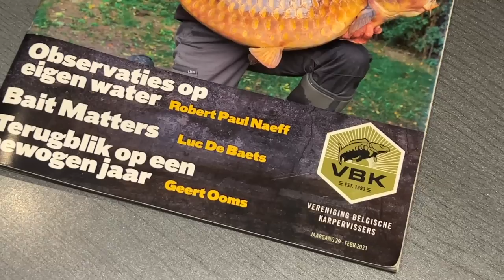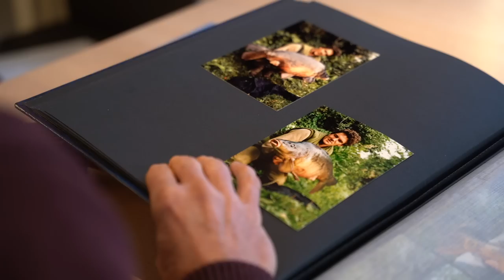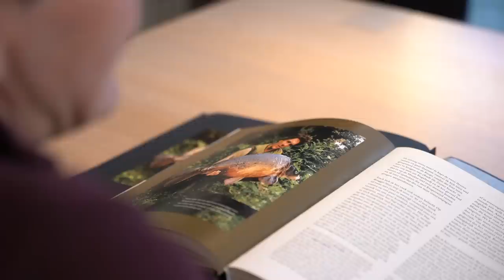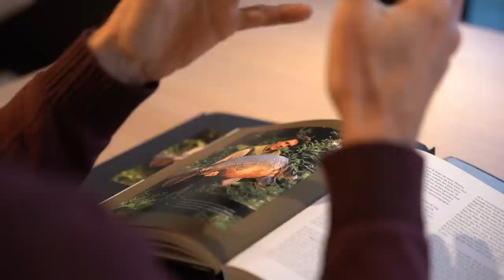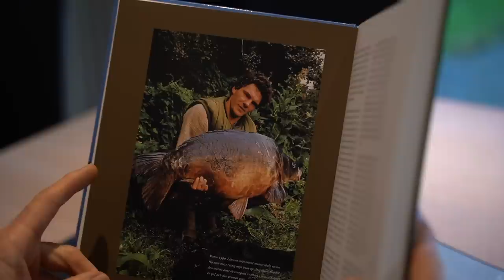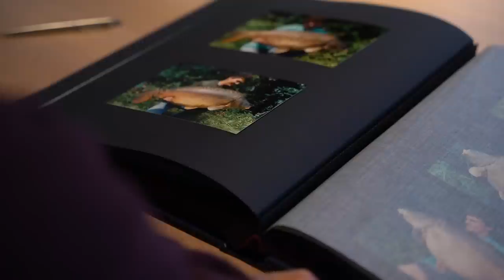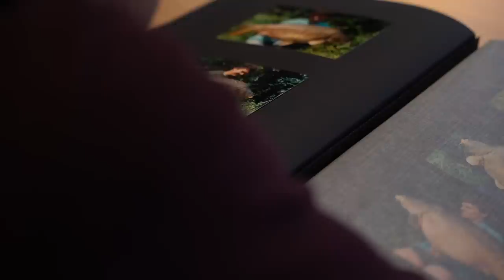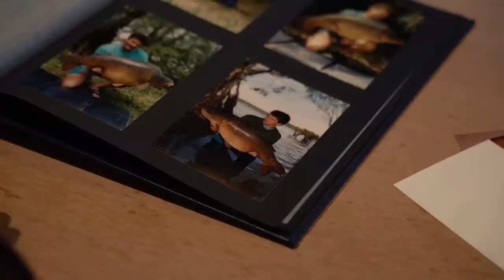Kippenvel | Aflevering 6 | Luc de Baets | Karpervissen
Wat is er beter dan bijkomen van de kerstdagen dan heerlijk op de bank uitbuiken onder het genot van een nieuwe aflevering van ‘Kippenvel’! En hele bijzondere, extra lange aflevering deze keer met niemand minder dan verhalenkoning Luc de Baets! Voor degenen die Luc nog niet kennen: Zijn boek ‘De Dunne Lijn’ behoort al jaren tot een van de absolute klassiekers binnen de karperwereld met een enorme hoeveelheid tips die vandaag de dag nog altijd zeer relevant zijn. Het boek ‘De Dunne Lijn’ is helaas niet meer verkrijgbaar, maar niet getreurd!

Dus, ga er maar lekker voor zitten, want Luc heeft een enorm arsenaal aan prachtige anekdotes voor je in petto. Vergeet je niet te abonneren en ons in de comments te laten weten waarom juist jij de gelukkige winnaar van dit prachtige boek moet zijn en wie weet ga jij straks het nieuwe jaar in met deze schat aan informatie!

De winnaar zal op 2 januari bekend worden gemaakt.

UPDATE: DE WINNAAR IS BEKEND GEMAAKT!

Het Fox Karervissen TV kanaal is de plaats waar je moet zijn voor een grote variëteit aan video’s over karper vissen. Van lange video’s waarbij we een karper sessie volgen van begin tot einde zoals Een Nachtje Doen Met Chris de Clercq en afleveringen van Het Grote Open tot video’s met tips, uitleg over de beste technieken en tactieken om achter de karpers aan te gaan en natuurlijk alle info over de nieuwste producten voor de karpervisserij. Op dit kanaal ontmoet je enkele van de beste karpervissers in de Benelux zoals Roelof Schut, Chris de Clercq, Mark Noorman, Geert Ooms, Peter Vlasveld, Stefan Dhondt, Tom Onincx en nog vele anderen. Het doel van dit kanaal is om je nieuwe dingen bij te leren en zo jouw visserij als karpervisser te verbeteren, je te entertainen en te inspireren om van deze prachtige hobby te genieten.

Fox International is een van de grootste producenten van materialen voor de karpervisserij ter wereld. Met meer dan 3000 producten voor karpervissers die kwalitatief hoogstaand visgerei nodig hebben dat aan onze uitzonderlijk hoge normen voldoet. Ons gamma reikt van producten zoals bivvies, bedchairs, hengels, molens, opbergtassen tot klein materiaal voor het maken van onderlijnen zoals haken, onderlijn materiaal en wartels.